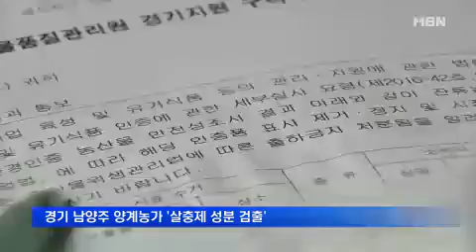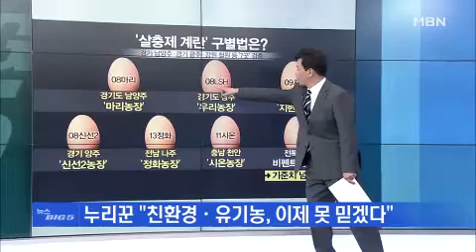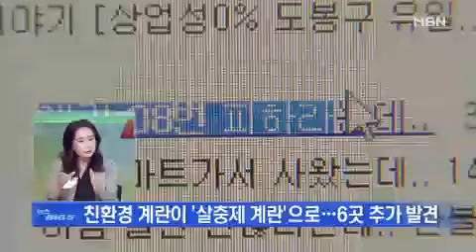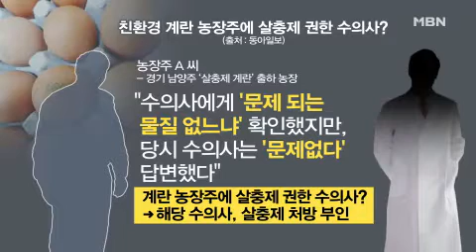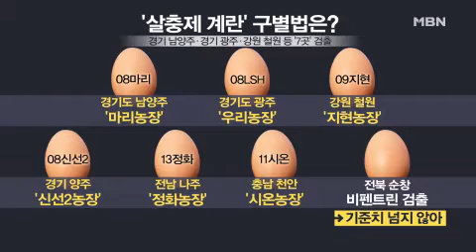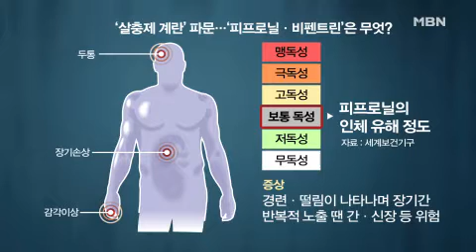전국으로 퍼진 ‘살충제 계란’ 주의보?…2곳 추가 발견